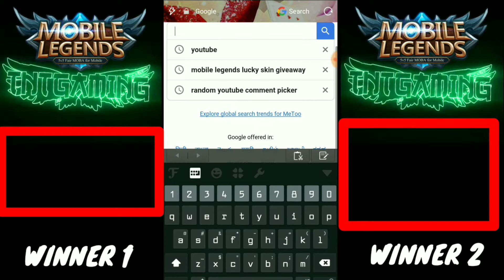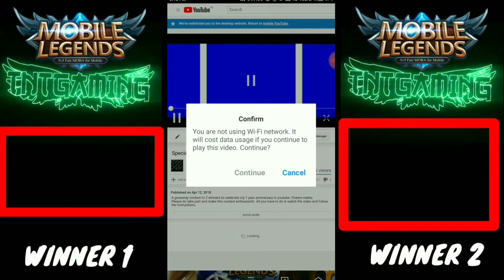Lucky Skin Giveaway, Result Declared. Check If Youre the Lucky One